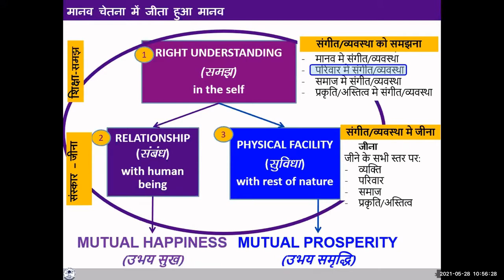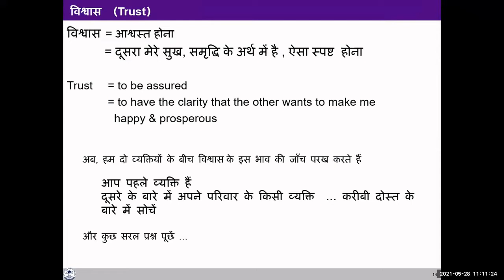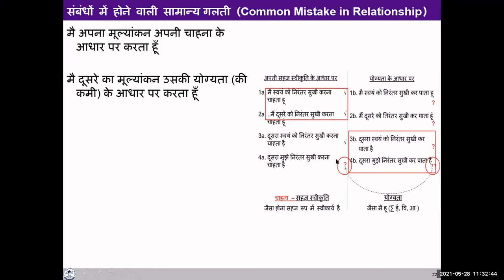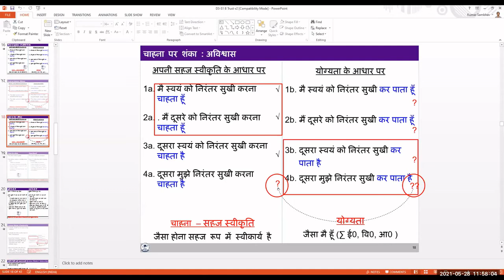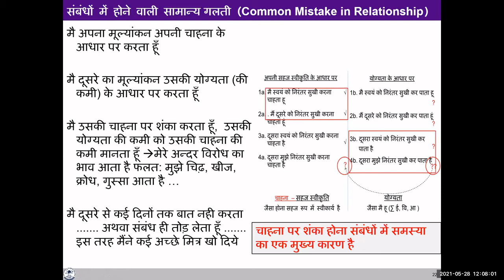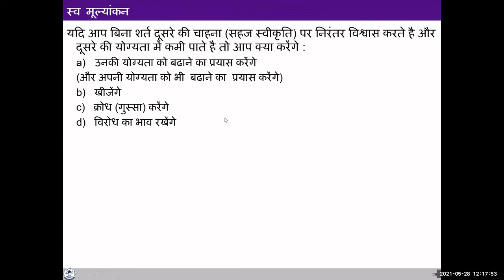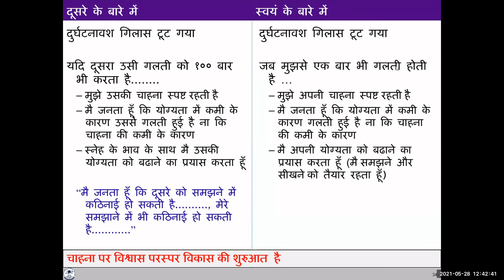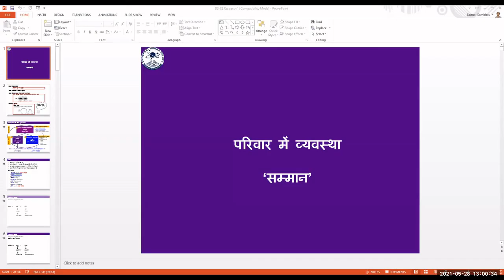D3 S1 B REL Trust (UJ & KS)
In this video:
- Human-human relationship
- Trust - the foundation value in human-human relationship